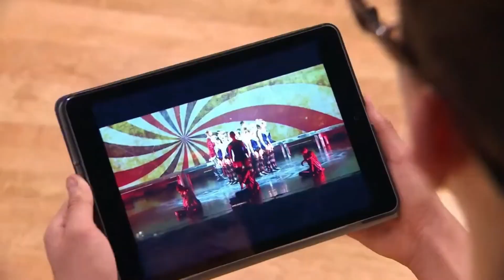Every TNS competitors' dance | The Next Step | Season 3, 4 & 5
Second part.

00:00 Season 3
20:15 Season 4
32:46 Season 5